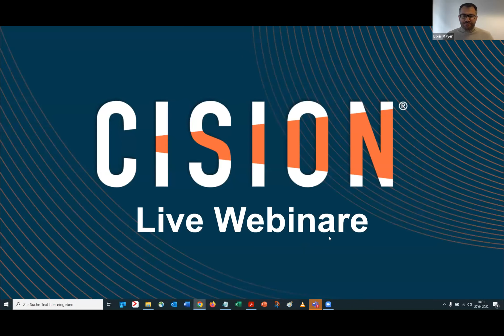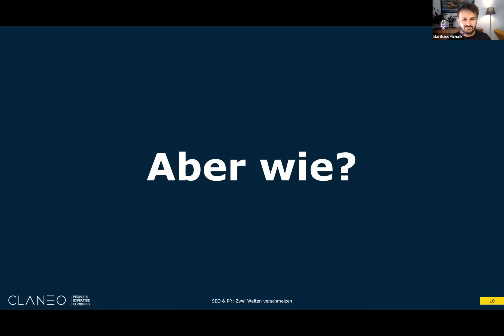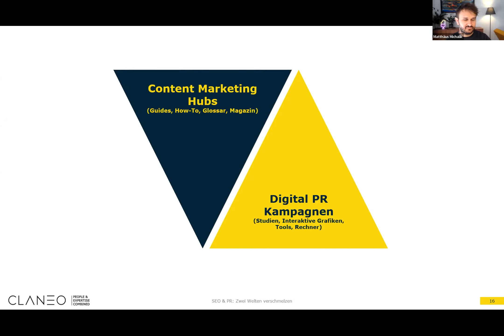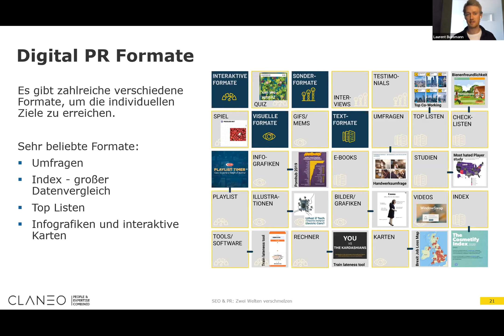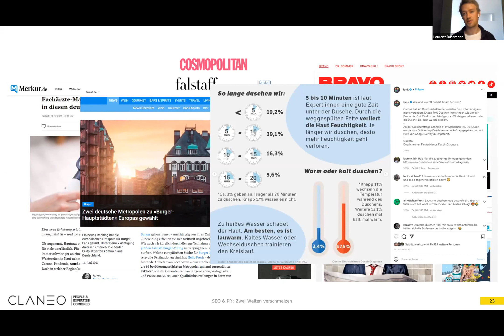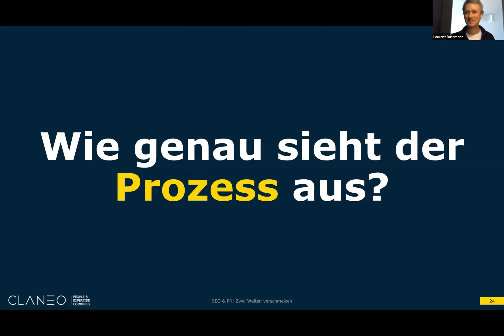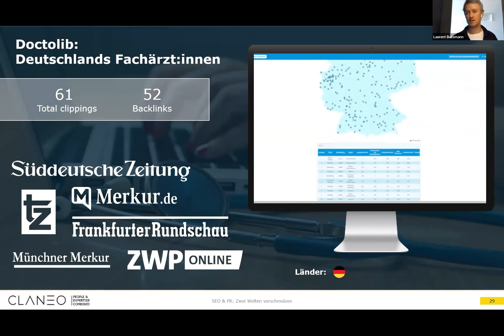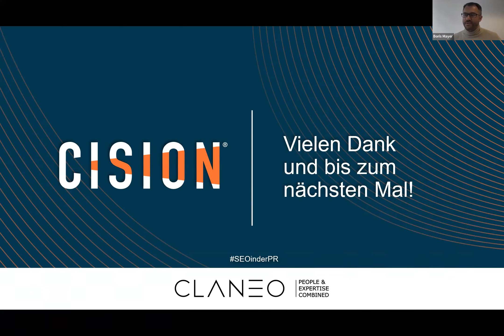▶️ CISION Webinar: SEO & PR: Zwei Welten verschmelzen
➡️ Qualität statt Quantität: Digitale PR wird immer wichtiger für die Suchmaschinenoptimierung, um in den Nachrichten, auf Magazinen oder anderen relevanten Branchen-Webseiten mit dem eigenen Unternehmen erwähnt und verlinkt zu werden. Den Backlinks sind weiterhin ein wichtiger Bestandteil, um ein gutes Ranking bei Google zu erreichen. Doch die Art und Weise, wie man an sehr gute Verlinkungen kommt, hat sich in den letzten Jahren stark verändert. Die klassische PR Arbeit wird daher um Aspekte des Content Marketing und der Suchmaschinenoptimierung erweitert und ermöglicht es so neben Aufmerksamkeit auch Verlinkungen im Netz zu generieren.

Wie digitale PR im Kontext der Suchmaschinenoptimierung funktioniert, das haben uns Matthäus Michalik, Gründer und Geschäftsführer von Claneo und Laurent Bussmann, Head of Content Marketing bei Claneo anhand konkreter Beispiele in unserem letzten live Webinar am 27. April 2022 erklärt.

❓ Folgenden Fragen haben wir uns unter anderem im Webinar gewidmet:
• Was ist digitale PR?
• Wie kann digitale PR bei SEO helfen?
• Welche Schritte sind nötig für erfolgreiche Kampagnen?

💐 VIELEN DANK an MATTÄHUS MICHALIK und LAURENT BUSSMANN! 💐

SIE MÖCHTEN SICH MIT MATTHÄUS MICHALIK VERNETZEN? 🤝
Er freut sich über Ihre Nachricht!

SIE MÖCHTEN SICH MIT LAURENT BUSSMANN VERNETZEN? 🤝

✅ Unsere bisherigen Webinare ✅

➡️ "Authentische Nachhaltigkeitskommunikation mit Magazinen, Podcasts und Videos" mit Titus Kroder und Prof. Dr. Michael Bürker, beide Partner der SCRIPT Consult GmbH
➡️ "Digitale Infrastrukturen und CommTech: Wie geht es vorwärts?" mit Prof. Dr. Ansgar Zerfaß und Thomas Mickeleit
➡️ "Influencer Marketing – Mehr als nur ein One-Hit-Wonder" mit Marius Jansen, Social Match

ℹ️ ALLE INFORMATIONEN AUF DER CISION GERMANY HOMEPAGE ℹ️

ℹ️ INFORMATIONEN ZU UNSEREN PRODUKTEN FÜR IHRE PR-ARBEIT ℹ️

ℹ️ GEBÜNDELTES PR-WISSEN FÜR SIE: WHITEPAPER, BEST PRACTICES, EVENTS & VIELES MEHR ℹ️